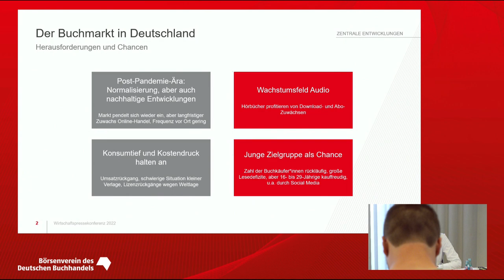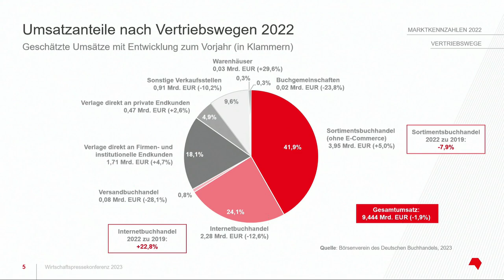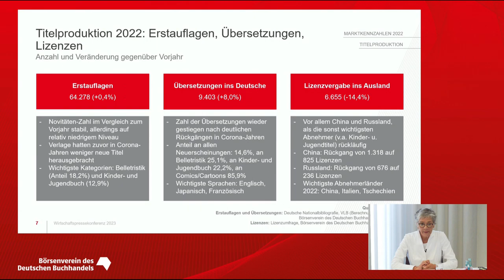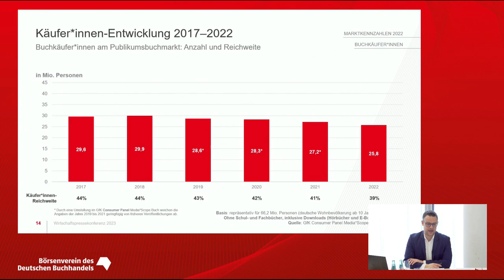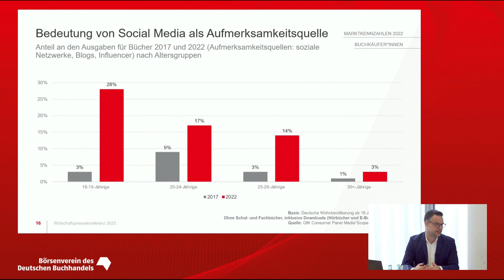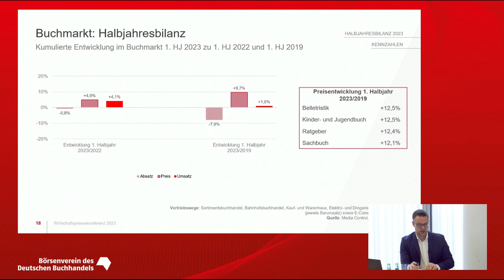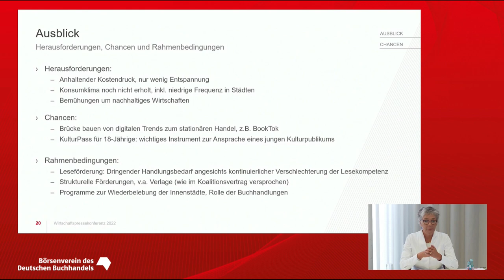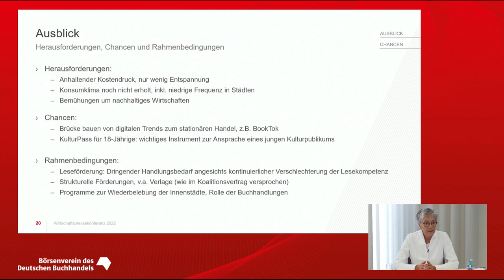Wirtschaftspressekonferenz 2023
Alljährlich präsentieren wir auf unserer Wirtschaftspressekonferenz die wichtigsten Zahlen zum Buchmarkt des Vorjahres sowie aktuelle Entwicklungen.